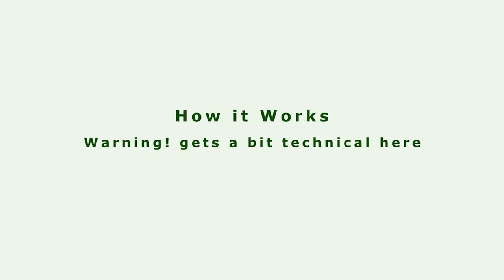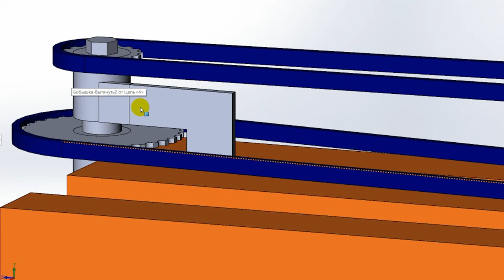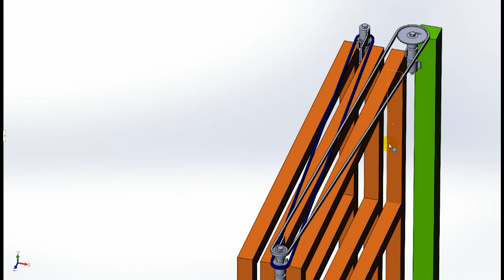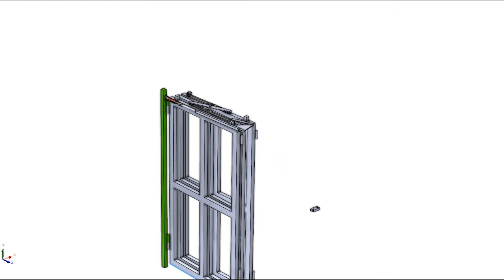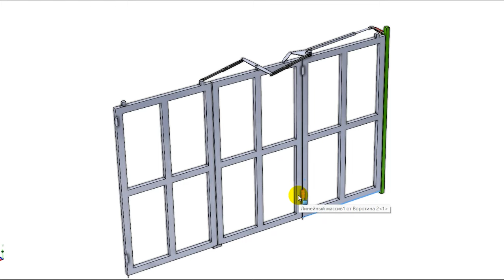Многостворчатые складные распашные ворота на цепях или на рычагах BFG.Моделирование/Проблемы/Решения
Бывают такие видео в Ютубе, которые вдохновляют людей на постройку необычных ворот) Но всегда следует учитывать, что компьютерные модели в полной мере не отображают действительные характеристики и работу некоторых узлов механизмов ворот. И только практический опыт постройки и эксплуатации гарантирует успешный результат!

В моем видео я рассмотрел популярный ролик в Ютубе на который ссылаются многие заказчики пожелавшие сделать многосекционные распашные ворота без направляющих.
Это яркий пример красиво сделанной компьютерной модели различных типов ворот.
Автор уделил массу времени на прорисовку и визуализацию деталей ворот и окружающей обстановки. Но как конкректно реализовать в железе представленные модели ворот или показать работающие ворота сделанные на базе тросов и шкивов автор видео не указал.

Я тоже люблю делать вдохновляющие видео и думаю компьютерные модели тоже получаются хорошо)
Все представленные проекты у меня на канале именно так и начинались - с модели на бумаге, потом на компьютере, а затем я приступал к постройке ворот в реальности самостоятельно либо с помощью моих заказчиков.
 То есть мало показать некую картинку, главное это сделать в реальности!
Надеюсь, я оправдываю специализацию моего канала как конструкторское ателье Alexander Alis.

Итак, в процессе постройки ворот по схеме представленной в видео я заменил троса и шкивы на цепи и звездочки. Сделал это из за очевидности того, что тросы не имеют надежного сцепления со шкивами и не смогут повернуть створки не проскальзывая. А если трос будет проскальзывать при открывании или закрывании створок то ворота не будут корректно работать. Ко всему, тросы имеют тенденцию к растяжению и тут не помогут стяжные механизмы(((
Поискав в интернет я нашел старый открытый американский патент реализации многостврчатых распашных ворот при помощи системы зубчатых колес и цепей.
Я сделал модель используя эту схему и приступил к изготовлению ворот по этому принципу. Причем на практике было сделано двое ворот по такой схеме но в одном случае ворота были двухстворчатыми и они более менее работали. Не без трудностей удалось обеспечить необходимую натяжку цепей которые имели сильное провисание так как звездочки стоят в горизонтальной плоскости. А цепи вообще то не предназначены для такой эксплуатации. Ко всему оказалось, что цепи так же растягиваются как и тросы. Это была неприяная особенность!
Вторые ворота были трех-створчатыми. И тут все недостатки цепей умножились и привели к тому, что ворота срабатывали только 1-2 раза, после чего цепи растягивались и ворота не работали правильно. Подтягивание цепи и регулировка положения звездочек оказывали временный эффект и от идеи использования цепей для постройки многостворчатых ворот пришлось отказаться.

Решение было найдено - я использовал на двух створках свои механизмы для постройки складных распашных ворот серии Bi Folding Gate - BFG Uni/30-50/50-80/Indi/Mini, а для третьей створки был разработан специальный рычажный механизм сложения. Особенностью является то, что можно сделать любое колличество створок добавляя этот механизм на следующую створку!

Естественно, я сначала построил модель и после изготовил механизм.
Практические испытания на воротах показали, что расчет на использование жестких рычагов оказался верным. Рычаги лишены недостатков цепей - они имеют постоянную геометрию, не деформируются и сохраняют работоспособность на протяжении времени.
Из недостатков - рычаги выглядят не так компактно - но это издержки конструкции ворот.

Что бы увидеть другие мои работы и работы моиз заказчиков нажимайте на значек канала 📅.

Мой канал работает как конструкторское ателье, присылайте свои запросы - буду рад помочь с реализацией ваших идей!